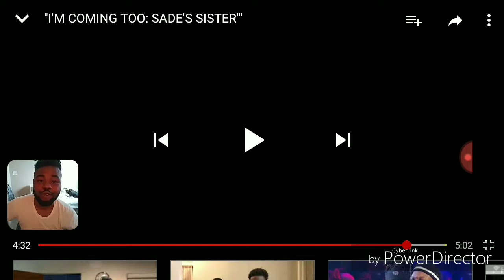"I'M COMING TOO: SADE'S SISTER" | Reaction!!